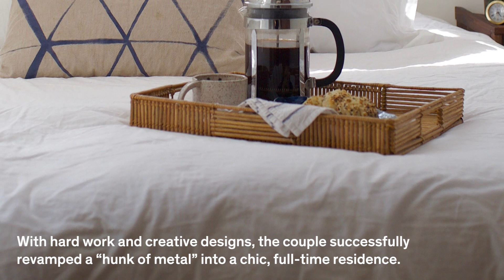This Chic Camper Will Make You Want to Be an Airstream Dweller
Craving more adventure, a couple decide to make a radical life change by becoming full-time Airstream residents and renovators.